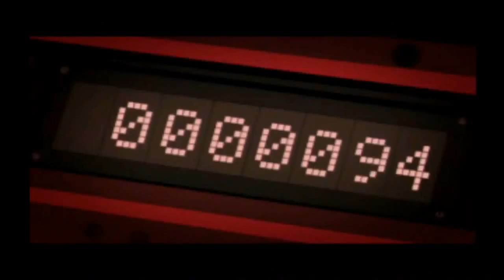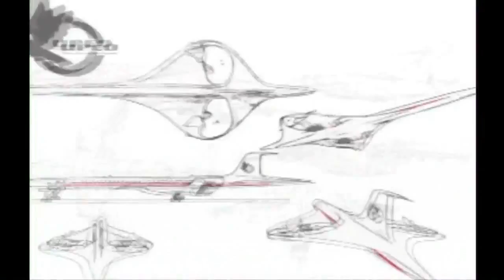Ace Combat 3: All cutscenes Remastered HD +Bonus (JAP)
[ENG ~ FRA]
Hi guys, here the complete cutscenes extracted from this GREAT game Ace Combat 3 Electrosphere.
I hope someday Namco will remake of this game because it's simply the best Ace Combat of the franchise !

-Toutes les scènes cinématiques extraites du jeu et remastérisées en HD, pour moi le meilleur Ace Combat de la franchise, j'espère que Namco fera un remake de ce superbe jeu !